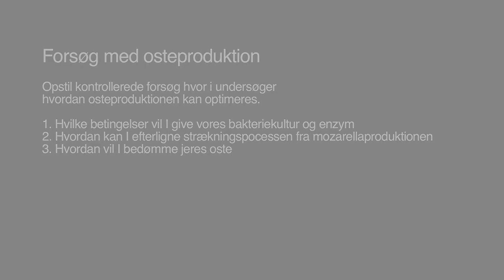Forsøg med osteproduction